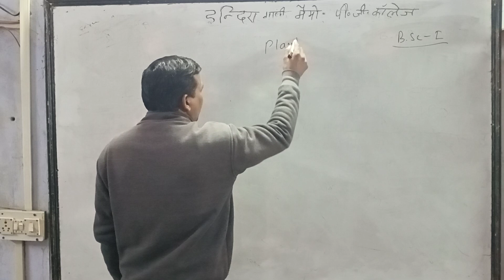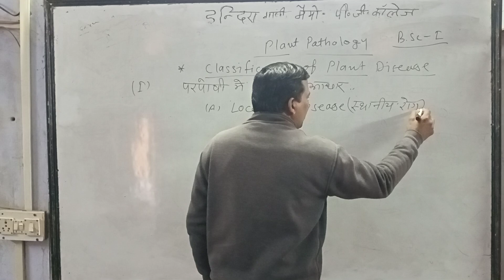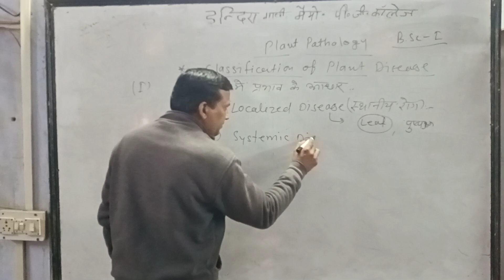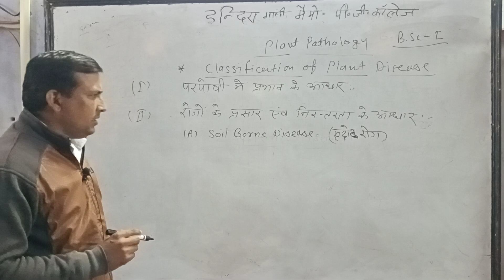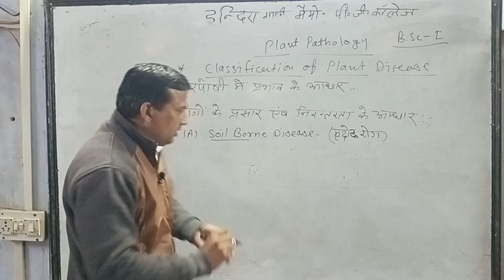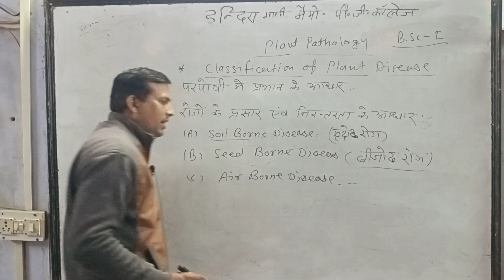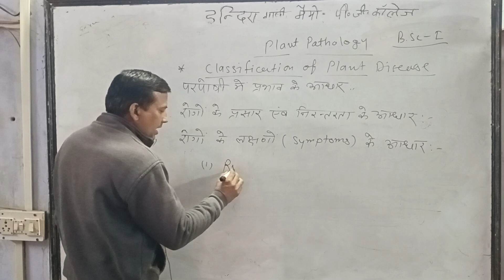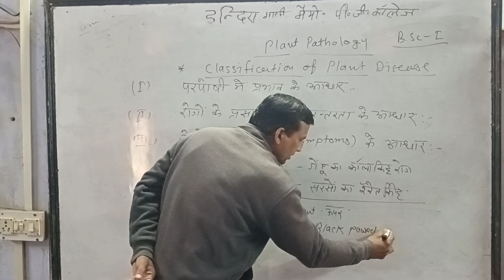17/12 Bsc 1 Botany